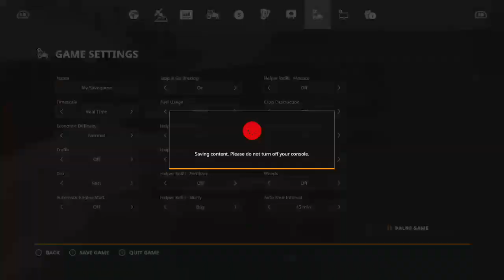Lone Oak Farm Episode 85